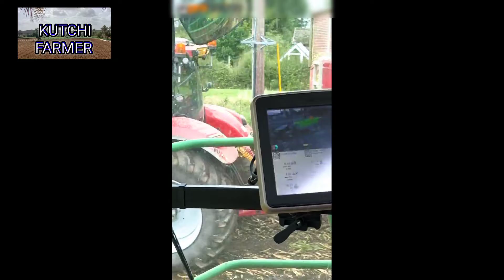USA FARMING LIFE 😱400+ HP TRACTORS AMERICA. AMEJING VIDEO